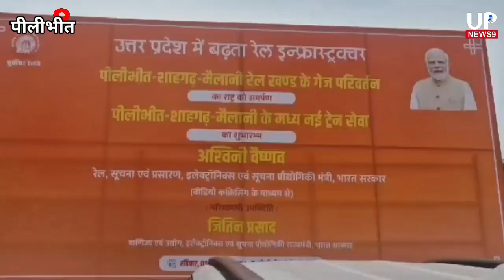केंद्रीय मंत्री jitin prasad की कोशिश रंग लाई|norrh east railway|ashwini vaishnav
UP News: Lucknow में जरूरी मीटिंग कर सकते हैं CM Yogi Aditya Nath, दोपहर बाद Varanasi रवाना

UP News 9 भारत का एक मात्र भरोसेमंद और लोकप्रिय न्यूज़ चैनल है। यह चैनल उत्तर प्रदेश का है। यह चैनल उत्तरप्रदेश एवं उत्तराखंड के सभी क्षेत्रीय खबरों के साथ साथ सरकार, राजनीति, पर्यावरण , खेल-कूद से जुड़ी राष्ट्रीय खबरें प्रसारित करता है|

1. Digitek Wireless Microphone System for DSLR, Camcorder, Smartphone & Tablet DWM 101

2. DIGITEK LED D416 Professional Video Light & NP-750 Li-ion Battery with Micro USB Charging

3. Samsung Galaxy S23 5G (Cream, 8GB, 128GB Storage)

4. Tygot 10" Portable LED Ring Light with 3 Color Modes Dimmable Lighting | for YouTube | Photo-Shoot |

5. Boltove 8x12 Ft. Green Screen Backdrop Background Curtain Rod Pocket for Photography, Photoshoot,

6. Amazon Basics Wireless Keyboard and Mouse Set | 1000 DPI Mouse | 12 Function Keys | Compatible with Mac and Windows |